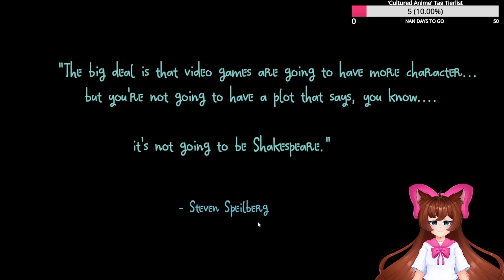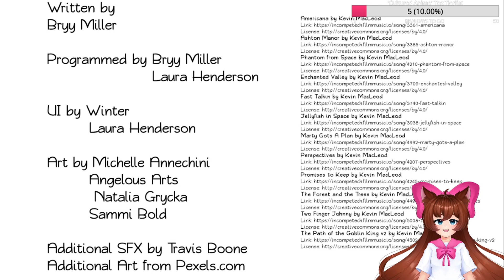I'M NOT A FURRY (Furry Shakespeare: To Date or Not To Date Cat Girls)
This game was weird but it was good content I guess

And maybe follow so you can see me suffer live